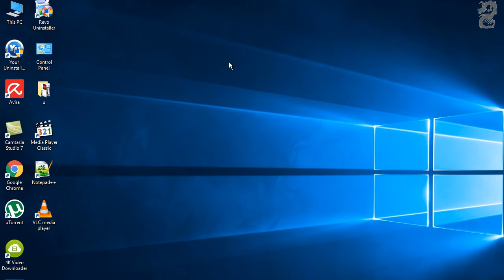How to Play MP4 Full HD Videos Smoothly in VLC Media Player